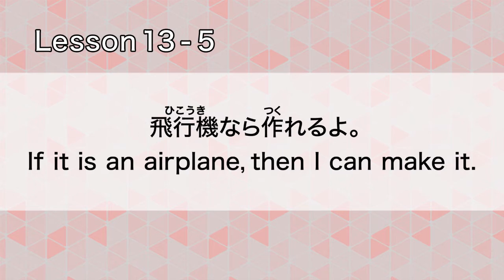GENKI: Lesson 13 飛行機なら作れる (No subtitles)